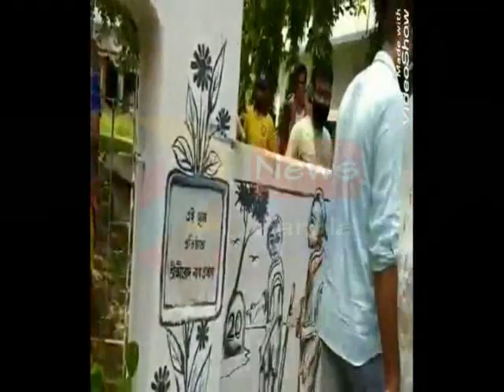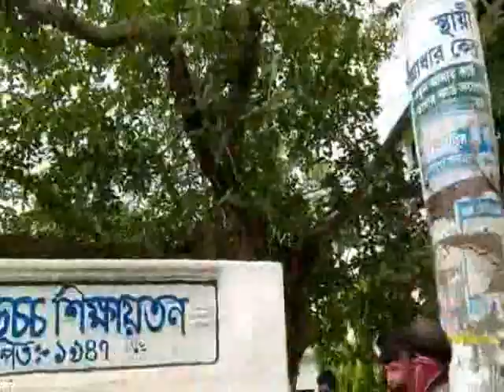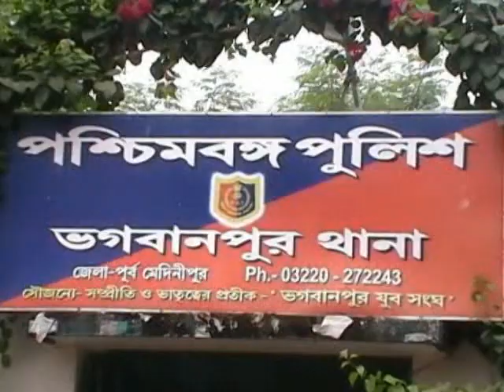BHAGWANPUR QUARENTINE CENTER AGITATION 23 05 2020 P3 NEWS BANGLA#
পূর্ব মেদিনীপুর জেলার ভগবানপুরের শিমুলিয়া অঞ্চলের ভীমেশ্বরী উচ্চ শিক্ষায়াতনে একটি কোয়ারেন্টাইন সেন্টার করা হয়েছিল।বাইরে থেকে আসা গত পাঁচ দিন ধরে ওখানে প্রায় ৭০-৮০ জন পরিযায়ী শ্রমিককে শিমুলিয়া অঞ্চলের পক্ষ থেকে থাকার ব্যবস্থা করা হয়, কিন্তু গত দু-তিনদিন ধরে তাদের কোন প্রকার খাবার দেওয়া হয়নি বলে অভিযোগ।এই বিষয় নিয়ে ওই কোয়ারেন্টাইন সেন্টারে বিক্ষোভ শুরু করে পরিযায়ী শ্রমিকরা তৎক্ষণাৎ ভগবানপুর থানার ওসি খবর পেয়ে একজন এস. আইকে পর্যবেক্ষণের জন্য পাঠান। ঘটনাস্থলেই পুলিশের কাছে একরাশ অভিযোগ নিয়ে বিক্ষোভ শুরু করে পরিযায়ী শ্রমিকরা। পরিযায়ী শ্রমিকদের এমন দুরাবস্থার কথা শুনে পুলিশ প্রশাসন তাঁদের তৎক্ষণাৎ খাওয়ার ব্যবস্থা করে দিলে বিক্ষোভ বন্ধ হয়। এবং যতদিন তাঁরা কোয়ারেন্টাইনে থাকবে ততদিন তাঁদের খাওয়ার ব্যবস্থা করবে প্রশাসন, এমন আশ্বাস পেলে বিক্ষোভ বন্ধ হয়, এবং ওই দিন থেকে রান্নার ব্যবস্থাও করে দেওয়া হয় ভগবানপুর থানার উদ্যোগে।